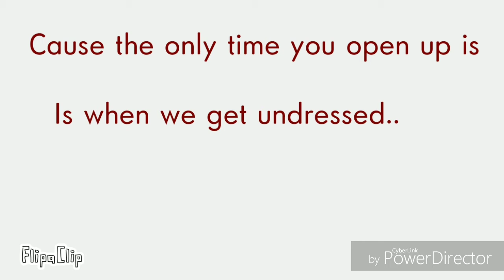You don't love me. (darkness x me)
Btw I did that name for the boy cuz it was in my mind. So yea. He isn't my oc. He's just a temporary oc. So he's not really a oc of mine. I made him up but he's only for temporary